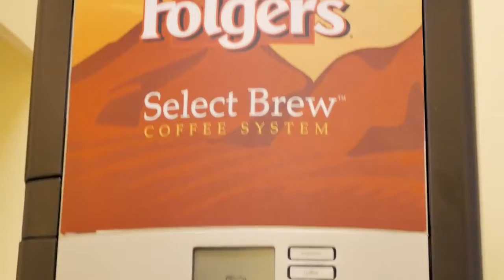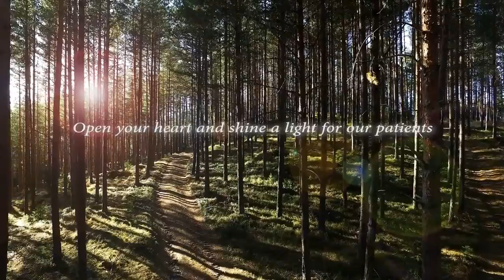PORT 2017 fundraiser video